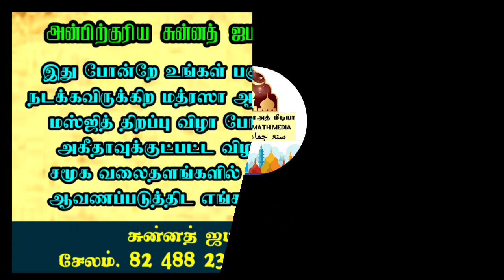25 ஆண்டு கால கோபி சத்தி அந்தியூர் வட்டார ஜமாஅத்துல் உலமா சேவைகள் | முஹம்மது கௌஸ் ரஷாதி ஹள்ரத்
அலங்கியம் ஜாமிஆ அஹ்மதில்லாஹ்
மகளிர் அரபிக்கல்லூரி